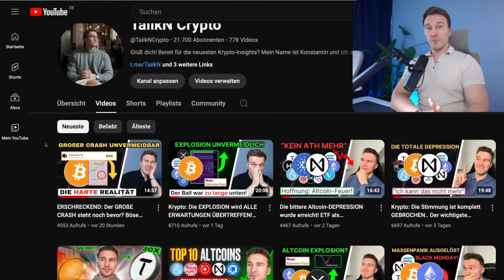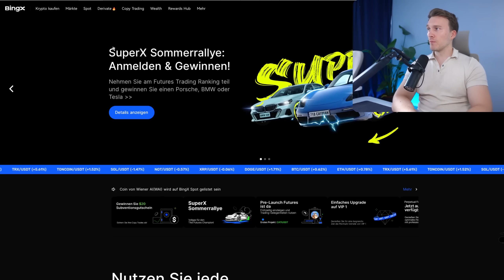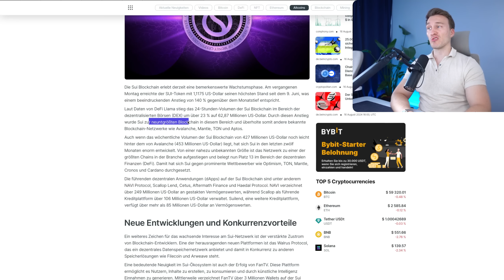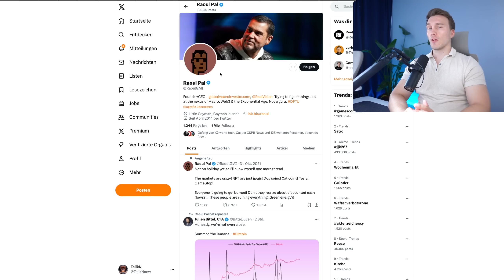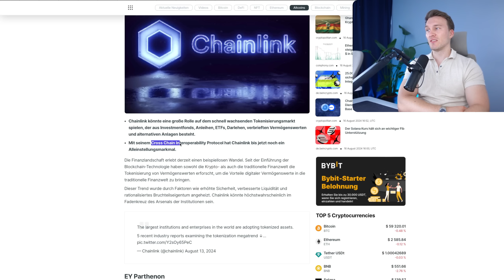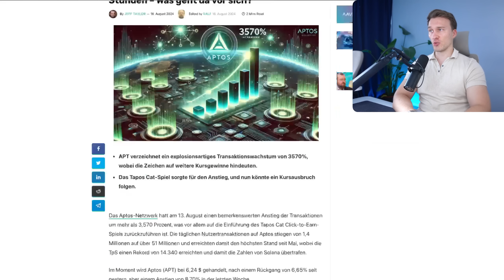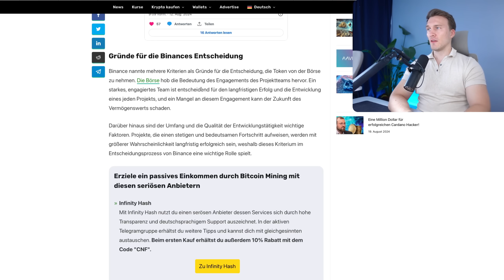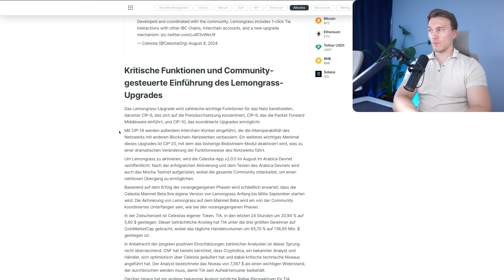Altcoins: Es ist Zeit! SUI: MUST HAVE! Tia, LINK, Aptos XXL News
Hat dir das Video gefallen? Dann unterstütze mich mit einem Like 👍, Kommentar 💬 und einem Abo mit Glocke 🔔 falls du neu auf dem Kanal bist. Vielen Dank für deine Unterstützung!

~ Code: TaiikN

~ Code: TaiikN

 ~ Code: 1VfAW

~ Code: TAIIKN

~ Code: E6FA9EA9D8

▬▬▬▬ SCHRITT-für-SCHRITT Anleitung ▬▬▬▬▬▬▬▬▬▬

▬▬▬▬ Weiteres ▬▬▬▬▬▬▬▬▬▬

🕠 Meine Timestamps
00:00 Viel Spaß & Mehrwert gewünscht!
01:30 Morgen beginnt das Ranking
02:09 Die Börse zum kaufen der Altcoins
02:24 Solana & Paypal USD
02:51 Flog in der Premier Leauge
03:27 SUI: Das ist brutal!
08:35 Chainlink: RWA Monster
10:30 Aptos Doppel-News
11:47 Binance Delisted 6 Kryptos
12:25 ONDO: Das gefällt mir gar nicht
14:11 Celestia TIA Upgrade
14:54 Content gemundet? Dann zeig es mit einem Like, Kommentar & ABO

Bitcoin Ethereum Altcoins kaufen krypto crypto bullrun investieren portfolio bärenmarkt Crash kryptonews krypto btc eth kryptowährungsnews